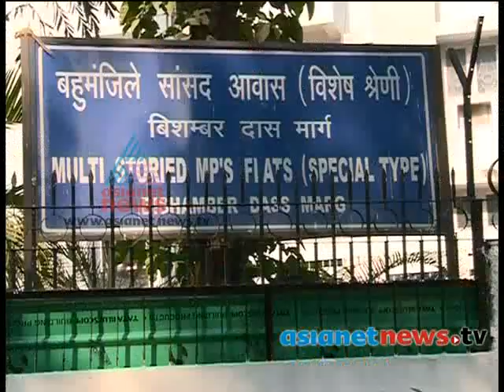Assembly Election 2013 New Delhi : Pancha gusthi Part 1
Election special programme on Asianet News: New Delhi